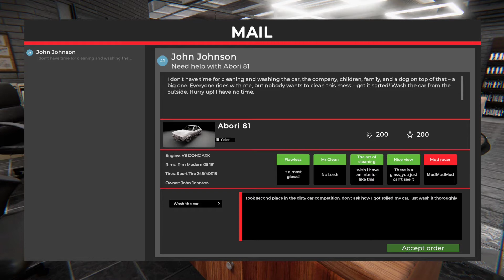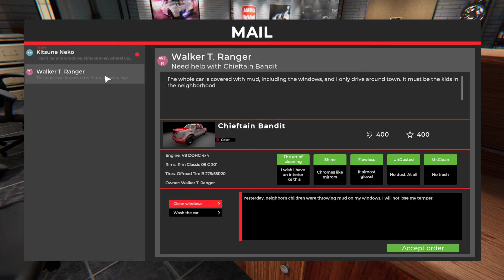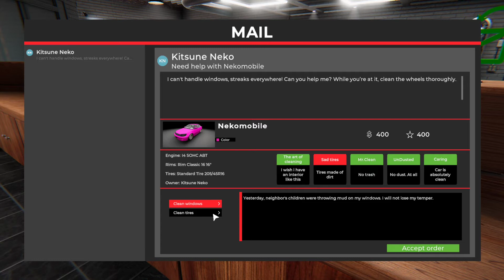Car Detailing Simulator gameplay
A quick Look at Car Detailing Simulator that is coming out soon.

& I'm quiet exited about this game since its the same that I do in my company.